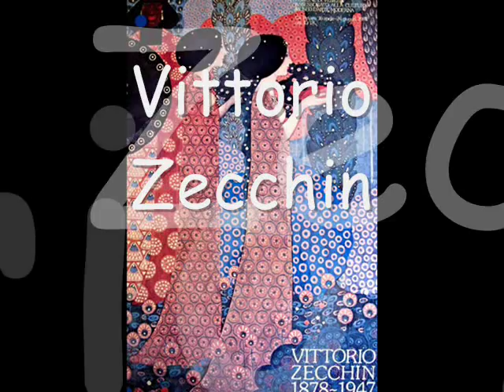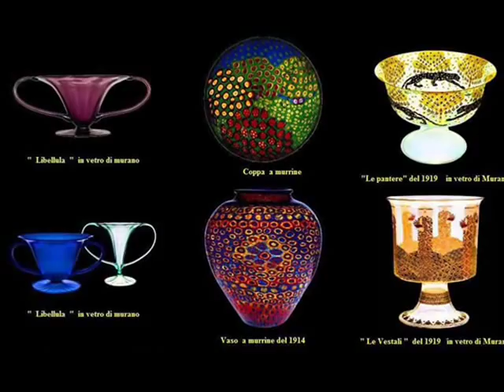Liberty or Floreale Style (Italian Art Nouveau) I: Galileo Chini and Vittorio Zecchin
Galileo Chini:
Galileo Andrea Maria Chini (Firenze, 2 December 1873 - Firenze, 23 August 1956) was an Italian decorator, designer, painter, and potter. A prominent member of  the Liberty style, the Italian Art nouveau movement, he taught decorative arts at the Accademia di Belle Arti in Florence.

He was responsible for several of the paintings and decorations in the Brandini Chapel at Castelfiorentino, the church of San Francesco de' Ferri in Pisa, and the Ananta Samakhom Throne Hall in Bangkok. His theatrical work included designing the sets for the European premiere of Puccini's opera Gianni Schicchi (Rome, January 1919) and the sets for the premieres of Umberto Giordano's opera La cena delle beffe (Milan, 1924) and Sem Benelli's play of the same name on which the opera was based (Rome, 1909).

Vittorio Zecchin   ( Murano 21 May 1878 - Murano1947 )
Painter, graphic designer, designer of glass, furniture and ceramics.
The visionary Italian artist did not begin his artistic career until he was over thirty years of age. He had originally abandoned his ambitions at the age of twenty-three, when, disillusioned with the narrow, unimaginative style of teaching at the Venetian Academy of Fine Arts and convinced that nobody would listen to his ideas, he left in 1901 and became a civil servant in Murano.

Zecchin remained at his municipal desk for eight long years, until 1909, by which time the first whisperings of a new artistic movement in Venice had become strong enough to persuade him that there was a place for him in the creative world.
Unable to contain his creative powers any longer, Zecchin joined a group of artists, who influenced by the idea of Klimt and Toorop, had pooled their ideas and began to exhibit at the Ca'Pesaro, the Museum of Modern Art, between 1908 and 1920.

By 1913-14, Zecchin had managed not only to set his feet firmly along the decorative path that he wished to follow, but had become central to the movement.
The high point of Zecchin's endeavors as a painter was reached in 1914 with his opulent 30-meter-long (100-foot) series of a dozen canvases entitled "Le Mille e una Notte" (One Thousand and One Nights) depicting the procession of Aladdin and his fabulous, gift-bearing entourage of eastern princes and princesses, arriving to seek the hand of the Sultan's daughter. These were commissioned for the dining room of the Hotel Terminus in Venice, but later, alas, scattered between diverse public and private collections. Ca' Pesaro presently owns half of the "One Thousand and One Nights" panels.

Over the next few years, he applied his decorative philosophy to glassware and tapestry, setting up his own tapestry workshop in Murano in 1916 and becoming director of the Cappellin-Venini glass company in 1921. He worked with Artisti Barovier from 1921-25, M.V.M. Cappellin from 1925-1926, V.E.M. in 1932, Artistica Vetreria e Sofferia Barovier & Toso in 1933 and Fratelli Toso in 1938.
He was thus able to continue practising and teaching his craft and ideology until 1938, when he retired, exhausted, saying: 'I can sing no longer, my heart is sucked dry'.

Music: Anna and the King "I Have Danced With A King" - George Fenton